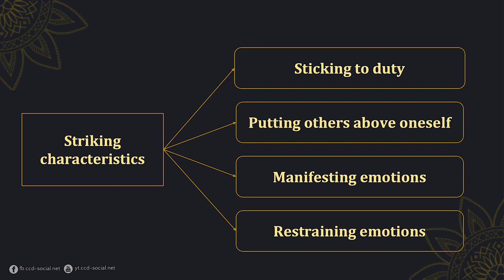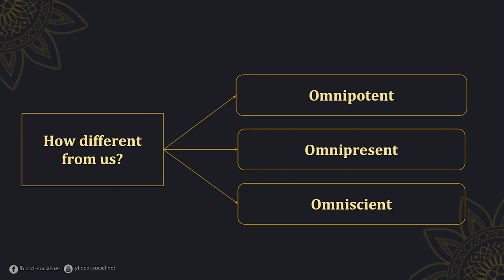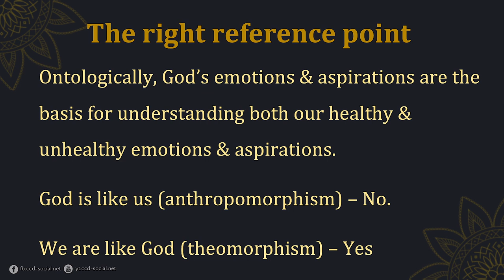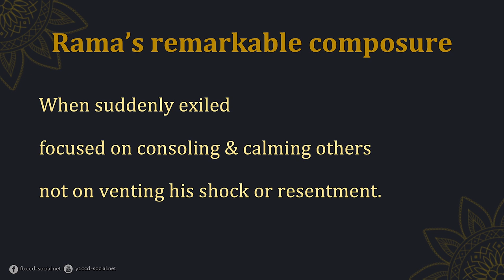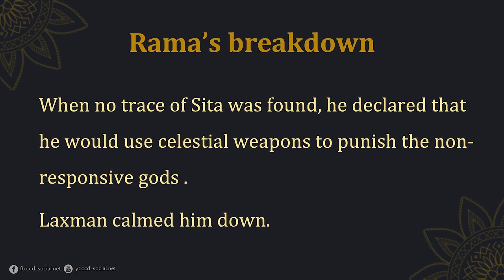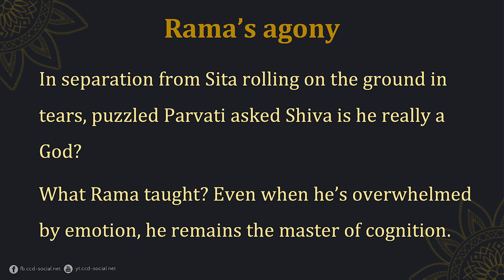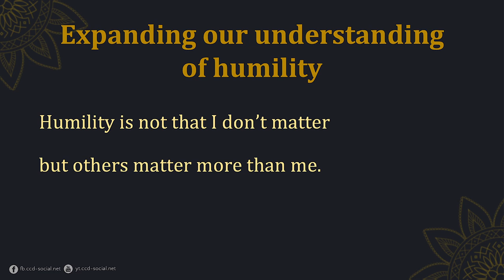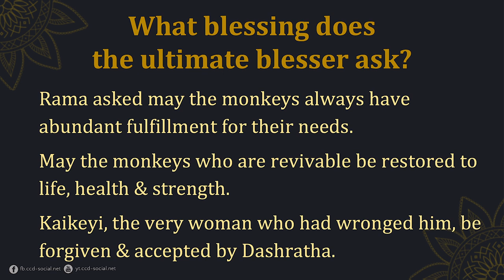How Rama's apparent humanity enhances his divinity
Sri RamaNavami meditation.